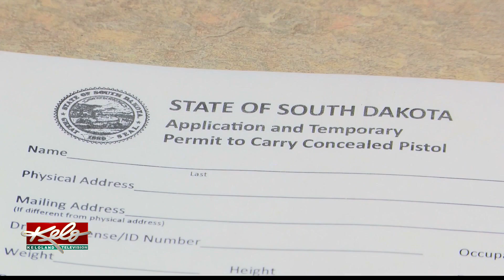PREVIEW: The right to bear arms